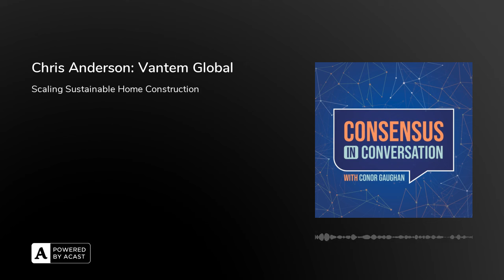Chris Anderson: Vantem Global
Chris Anderson, CEO of Vantem Global, is on a mission to build sustainable, affordable energy efficient homes at scale. Vantem’s 3 million square feet of prefabricated dwelling units reduce construction costs, delivery times, and energy use.

Before Vantem, Chris was the founder and CEO of Simex, a sustainably harvested timber company. If there’s anyone that knows the ins and outs of sustainable construction, it’s this guy.

Chris brings a unique perspective, passion, and expertise on sustainable construction, entrepreneurship, and creating true impact to mitigate climate change.

Time Stamps!
0:00 Intro
1:39 Background
4:43 First Company: Simex
8:23 Vantem Global
15:28 Green Premium
19:16 The Future
22:47 Sustainability
25:13 Motivation, Inspiration
29:56 Conclusion

Code: FYK2MP4HRFYNAGBZ